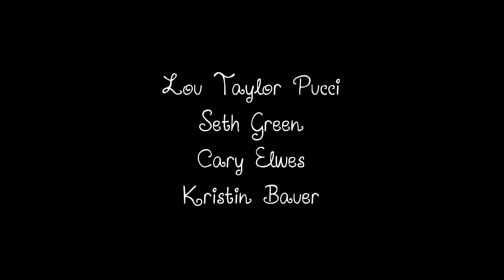The Story of Luke (2013)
The Story Of Luck - In Theaters 5 Apr 2013
On DVD / Blu Ray : 6 Aug 2013

Director : Alonso Mayo
Cast : Kristin Bauer van Straten, Seth Green, Cary Elwes

Luke, 25, is autistic and lives a sheltered life with his grandparents. But his world is suddenly turned upside down when his grandmother dies and he is forced to live with his dysfunctional relatives who have no patience for him or his senile grandfather, who they quickly force into a nursing home. Luke is left with his grandfather's final semi-coherent words: "Get a job. Find a girl. Live your own life. Be a man!" For the first time in his life, Luke has a mission. He is about to embark on a quest.